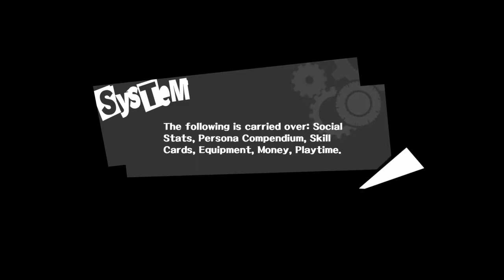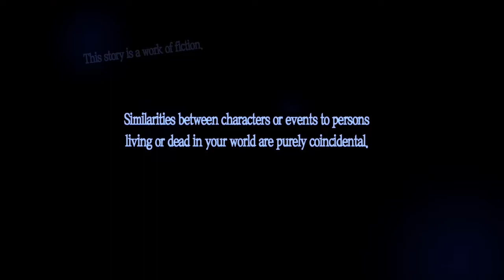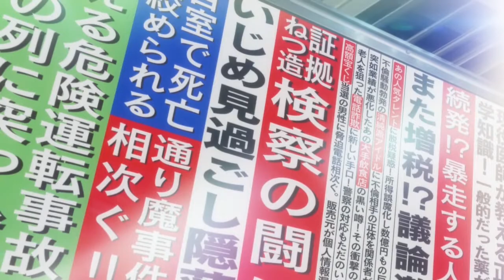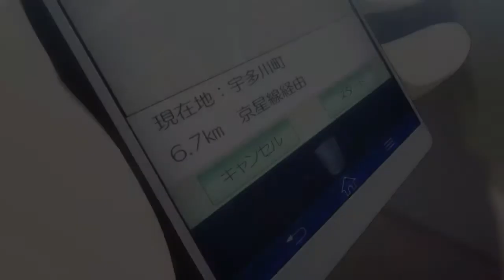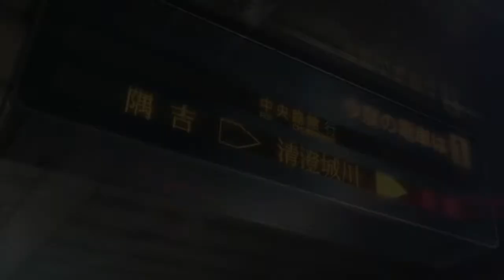Persona 5 [Bahasa Indonesia] (Part 1) loh jadi kriminal?